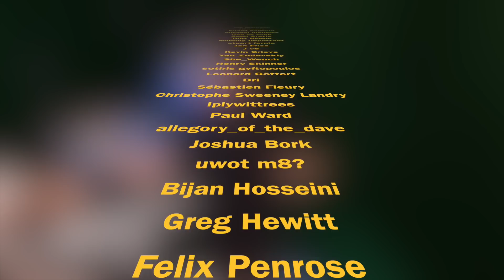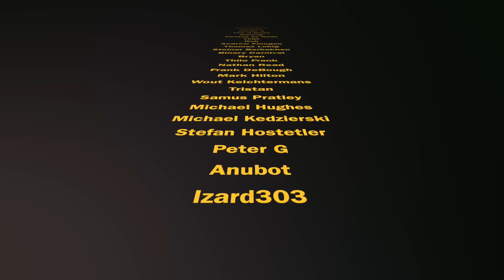Why Don’t We Get Together?